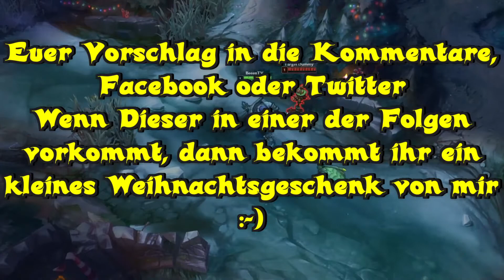Türchen 15 Yorick | LoLventskalender 2017 | League of Legends Tipps und Tricks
Alle Jahre wieder, kommt der LoLventskalender von mir für Euch! Hier werden Tipps und Tricks für League of Legends gezeigt die IHR vorschlagen könnt. Schreibt dazu euren Vorschlag in die Kommentare, bei Facebook und/oder bei Twitter.
Like und Teilen ist natürlich auch gerne gesehen und unterstützt mich.

DIE GEWINNER:
Ihr schreibt mir bitte eine private Nachricht hier bei Youtube, Facebook und/oder Twitter mit eurem Accountnamen und welches Türchen ihr gewesen seid. Dann addet ihr meinen Account "BeeenTVSmurf" und ich schicke dann am 13.12. und 27.12 die Skins an Euch in Bescherung Nummer 1 und 2.

Eine schöne Weihnachtszeit!